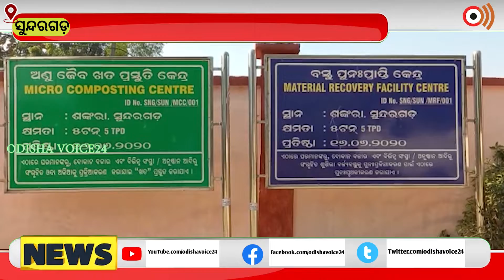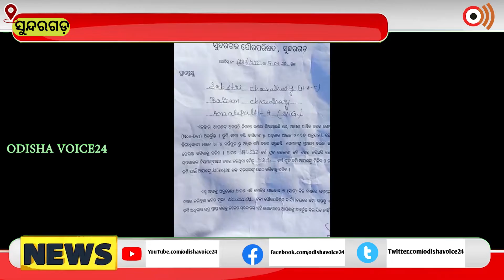Sundragarh | ବସ୍ତି ବାସିନ୍ଦାଙ୍କ ସମସ୍ୟା ନେଇ ଆଗକୁ ଆସିଲେ ସମାଜସେବୀ